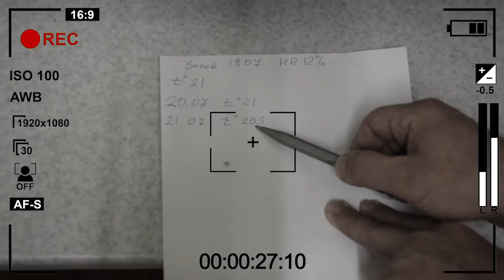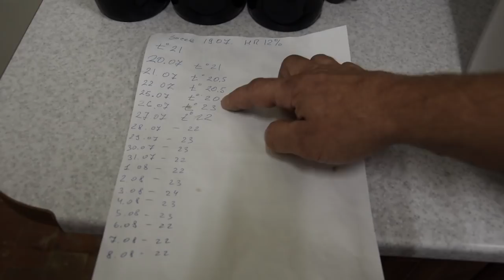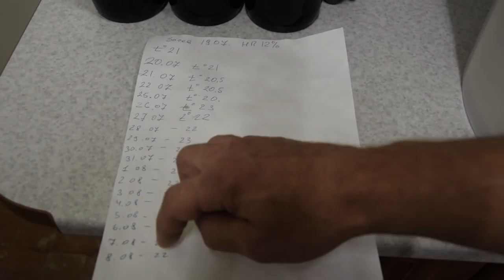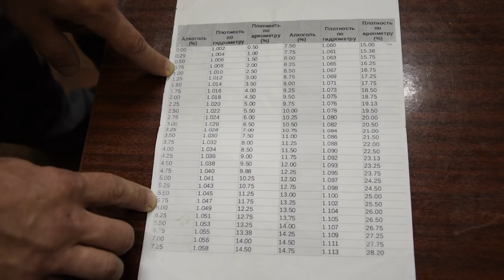Пиво на диких дрожжах. Результат очень удивил!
Провели интереснейший эксперимент по сбраживанию пива диким штаммом дрожжей. Не особо рассчитывали на успех. Но результат очень удивил и порадовал!)))